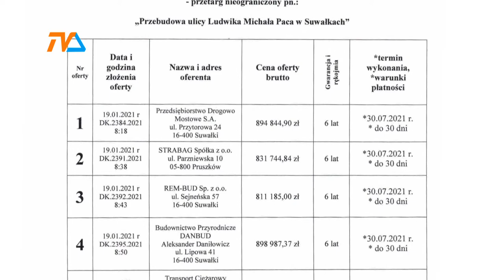Przetarg na Paca. Wszystko jasne. |TVSUWAŁKI